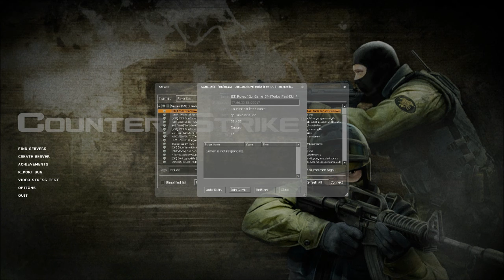CSS Live Session 6 Part 1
Im playing some Gungame and surf in Css! :D Enyoy!